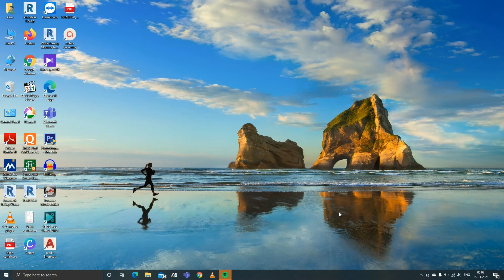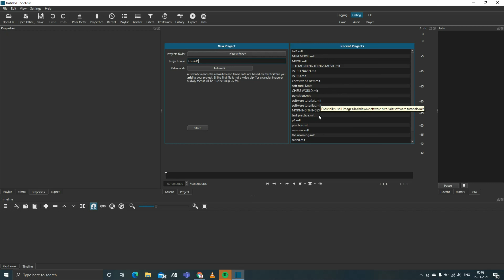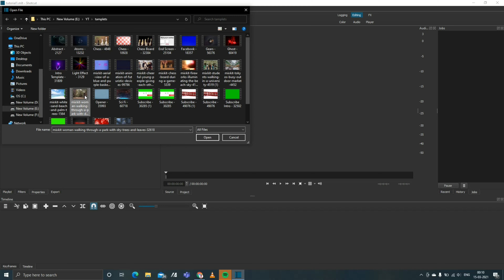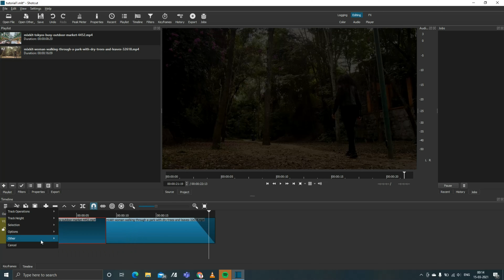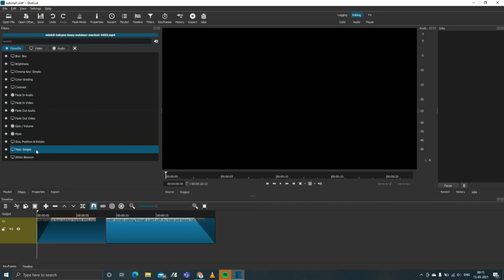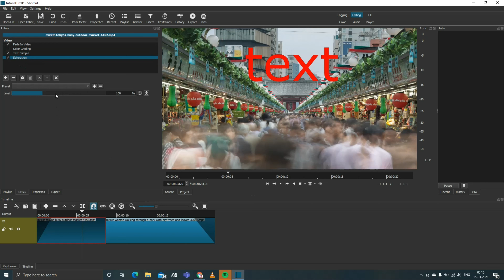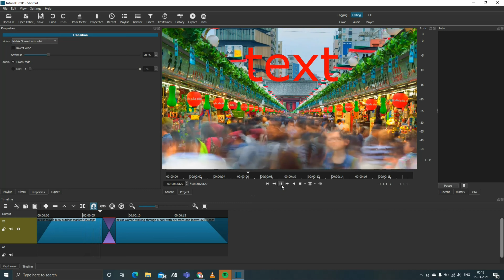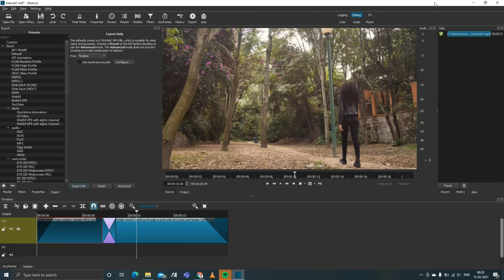Shotcut Free Video Editor Tutorial | For Beginners | EP-01 | Hindi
In this video you will be learning how you can edit a video on shotcut as a beginner.

Timestamp
00:06 intro
01:00 download & Install
01:45 starting window
02:30 View interface
02:50 import files
03:40 cut/copy/paste/timeline
05:00 menu bar
05:36 fade in/fade out
06:40 timeline options
07:00 select all
07:20 filters
07:43 color grading
08:04 add text
09:15 saturation
09:30 size position rotate
10:37 Add transition
11:25 properties
11:31 Export
12:45 Outro

SHOTCUT is a free open source video editor which is absolutely easy to use and learn too.
Specially for who have just started their video editing journey.
With SHOTCUT you can edit your YOUTUBE videos as well as your personnel videos professionally for absolutely FREE.

if you found this channel useful